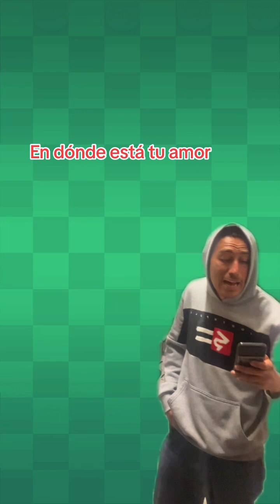Karaoke en donde está tu amor